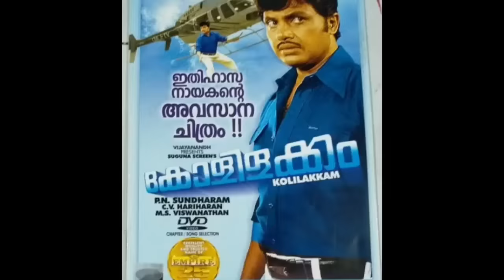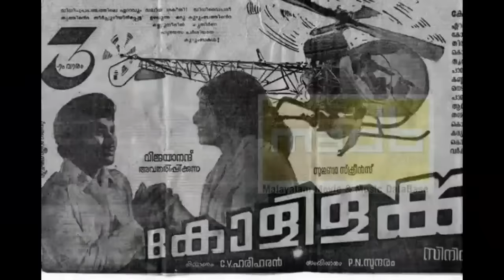Film Stunts Gone wrong 😱 लोगों को लगा ऐक्टिंग कर रहे हैं, हो चुकी थी मौत Indian movie stuntmans life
Topics covered in this video :
we discuss here Several unknown facts of Bollywood & South Indian movies stuntmans stunt mens on location incidents Mottai rajendran Jayan etc maasthi gudi movie duniya vijay kriti kharbanda where these incidents happens movies family members biography all Controversy family history details  unknown facts interesting facts controversy making secrets  movies interesting facts early life struggle movies & other controversy etc